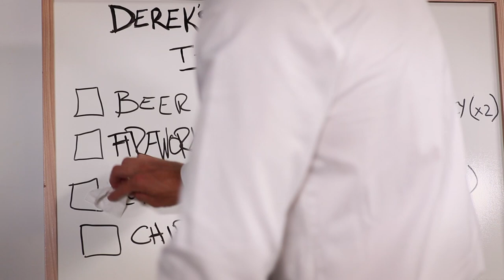Amy's Plus One - S3 E2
While Arnold is doing some detective work, he uncovers the disappointing fact that Amy is bringing a plus one to Derek's birthday party! Who is Amy's plus one? Please don't let it be the water guy, with his gigantic muscles.

Meet Peter. He started a video blog at work about how to stay fit when you're trapped in a cubicle all day. His "offercises" blog (that's office exercises) gets the attention of some of his co-workers at Gob_ler, the internet company where he works. There's Amy, Peter's dream girl, the office weirdo Arnold, and the boss, Derek, an incessant high-fiver. Watch them every week on YouCube!